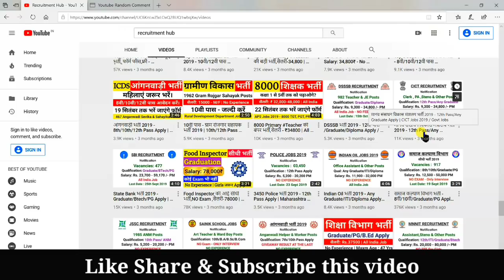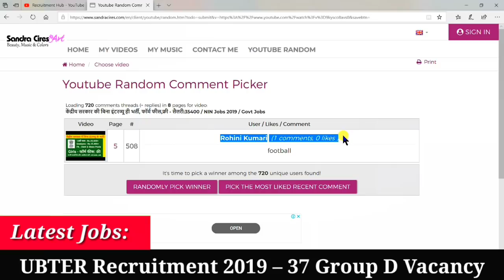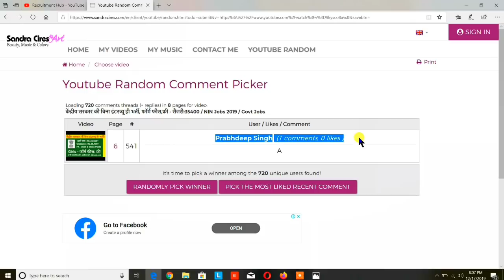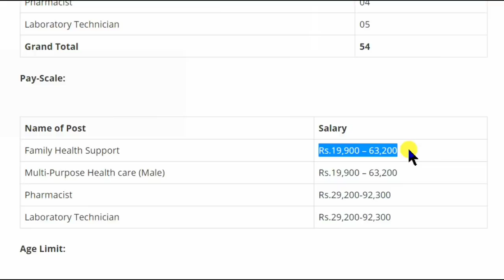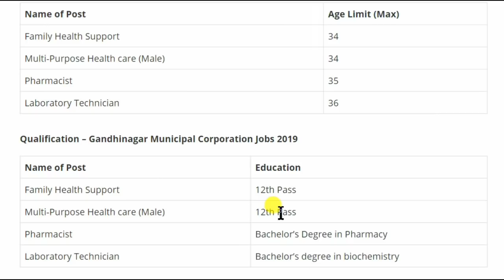Giveaway Result - BDO Office में आई बड़ी भर्ती, सैलरी: Rs.19,900-92,300 / GMC Recruitment 2019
Bihar Urban Development Jobs 2019: 463 Junior Engineer Posts
PRTs

Vacancy Details:

Biology 43
Chemistry 45
Commerce 16
Economics 63
English 37
Geography 38
Hindi 35
History 46
Maths 48
Physics 39
English 279
Hindi 320
Maths 256
Science 139
Music 111
Art 130
Librarian 70
Total 564